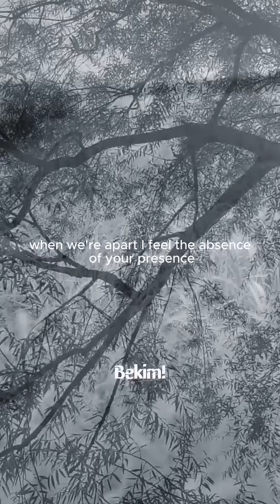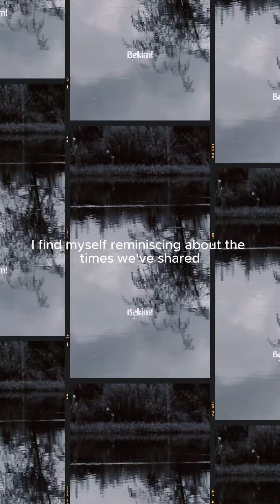All Day All Night: A Love Letter in Song 💌❤️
Let your heart soar with this soulful tribute to love. Dive into the depths of romance with 'All Day All Night' – a heartfelt melody that captures the essence of true love.